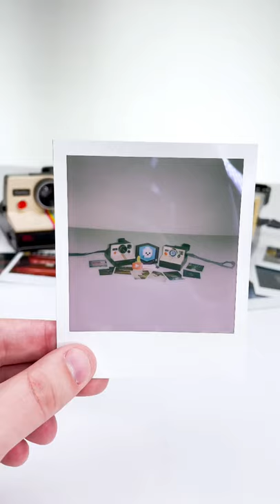Lego Polaroid Camera!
Instructions, merch, gallery, and more!

Nick Brick presents a life size LEGO replica of a Polaroid Land Camera OneStep Sears Special from 1977.